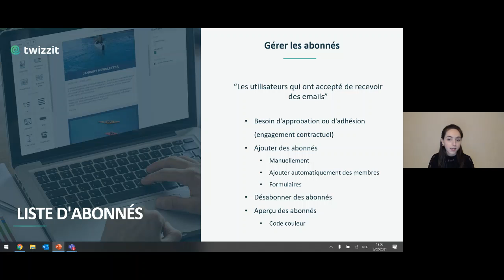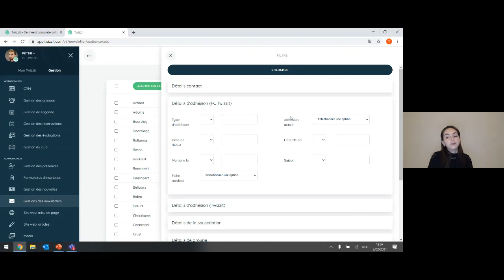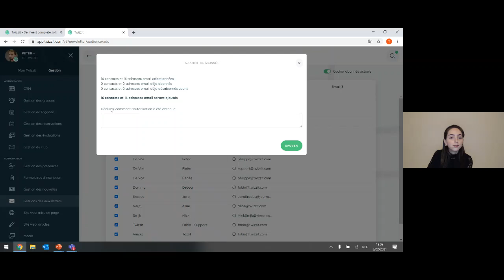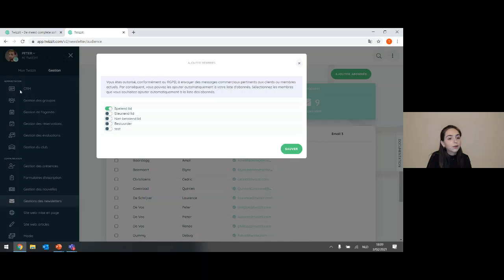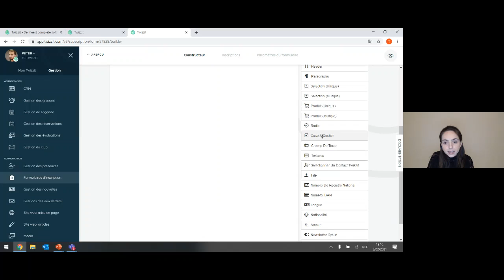Webinaire newsletter: ajouter / gérer des abonnés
Découvrez comment ajouter des abonnés dans le module de newsletter Twizzit, manuellement ou en définissant des règles automatiques. Découvrez également comment vous pouvez augmenter le nombre d'abonnés grâce à l'utilisation de formulaires et comment vous pouvez facilement désabonner des abonnés de la liste.